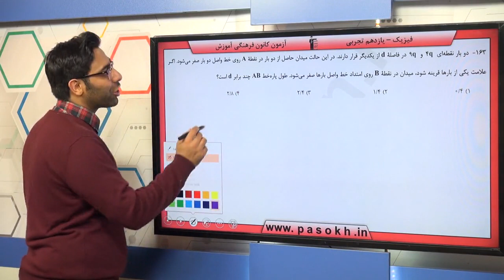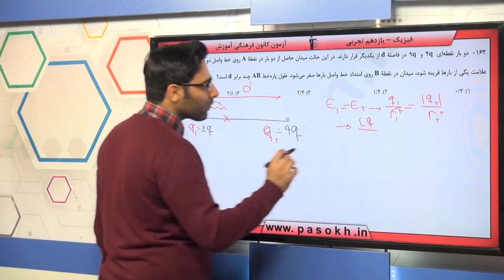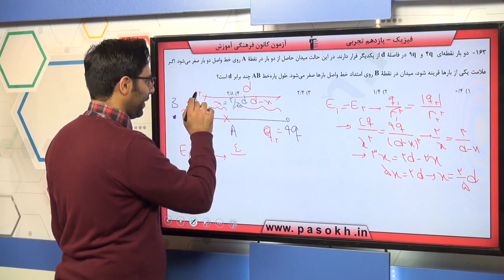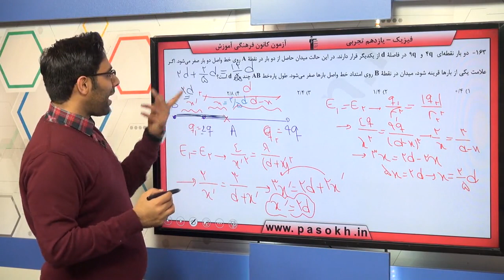پایه يازدهم تجربي فيزيك 3 الكتريسيته‌ي ساكن سوال 163 درصد پاسخگویی 6